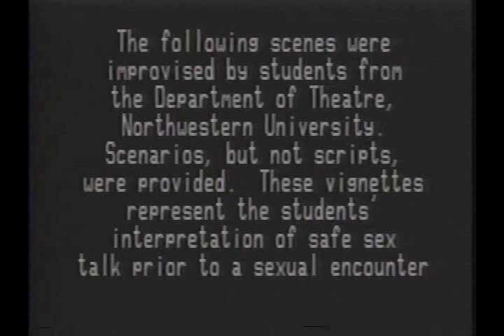Safe Sex Talk Part 1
Safe Sex Talk  presents 7 very realistic, improvised vignettes of heterosexual couples talking about safe-sex (condom usage) prior to a sexual encounter.  These vignettes were designed to provoke discussion on possible scripts for males and females that would sustain passion but also communicate the necessity for condom usage.  These vignettes were improvised by Northwestern University college students to be used in teaching safe-sex education.  Vignettes range from 2-6 minutes.  Total is 22 minutes.  Study guides and articles available.